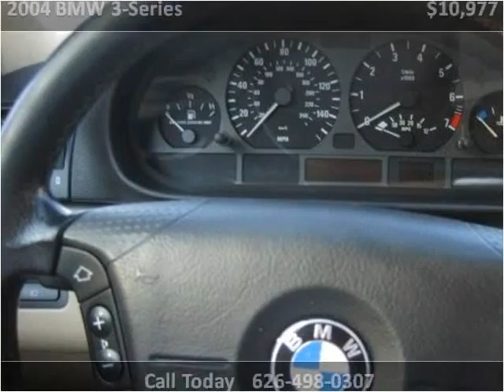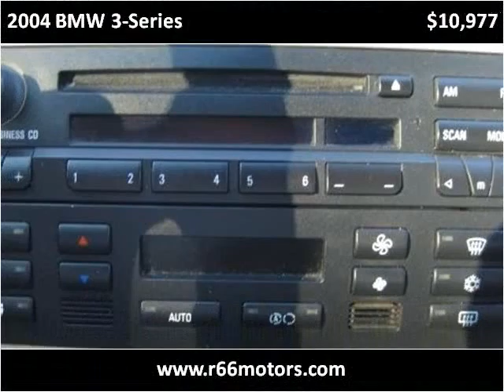2004 BMW 3-Series Used Cars Baldwin Park or Glendora CA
This 2004 BMW 3-Series is available from Route 66 Motors.